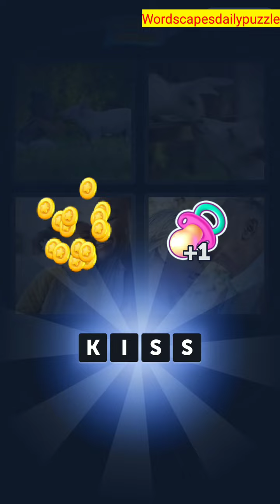4 Pics 1 Word Daily Puzzle April 25, 2023